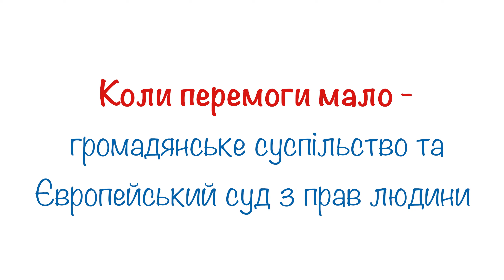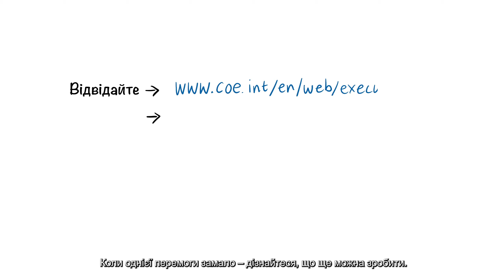When Winning isn't Enough: A Guide on Heading to the ECtHR (UKR Subtitles)